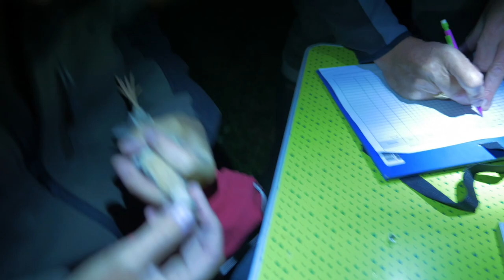CHASSE : Suivi caille des blés (coturnix coturnix), plateau du Capcir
Cyril Agnès et Benjamin Calmon, sont techniciens à la FDC66. Ils nous amènent sur le plateau du Capcir pour suivre les populations de caille des blés (coturnix coturnix) dans le cade d'un projet initié par l'AFB et de la FNC.